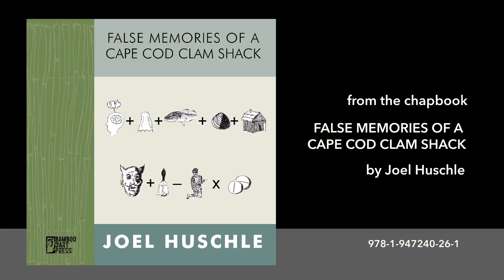Joel Huschle reads "Praying Haiku" from the chapbook "False Memories of a Cape Cod Clam Shack"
"False Memories of a Cape Cod Clam Shack" is a collection of notes, poems, past blog posts, and lyrics that explore the playful morbidities associated with daily existence. The writings will bring you into crematoriums where groceries are incinerated as well as caves full of dead NPR reporters. Witch babies align with black ops interlopers and reservoirs are filled with sentient brown trout and Irish estrogen.  Blatant truths and foolish rhymes dance together throughout this collection, affording the reader to either accept the performance or move forward in horror.